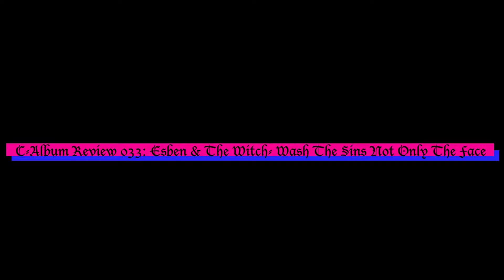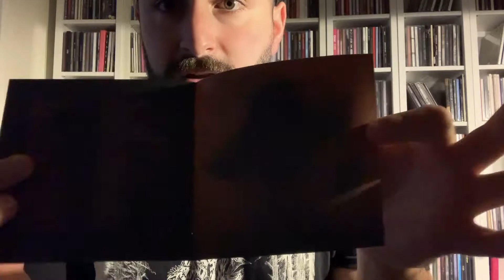C-Album Review 033 | Esben And The Witch- Wash The Sins Not Only The Face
Hello and welcome to the “classic album reviews”-section where we take a look back at albums released in the past, today we take a look back on Esben and The Witch’s amazing and atmospheric second album “Wash The Sins Not Only The Face”, released in 2012.